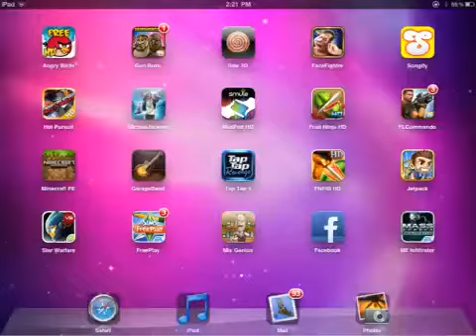Minecraft Multiplayer I FOUND LAPIS LAZULI!!!!!!!!!!!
Found lapis and gonna make a series of this